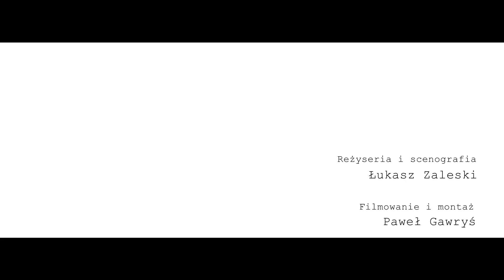Tarło - List (official video)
Producent muzyczny: Maciek Gładysz
Mix: Marcin Gajko
Mastering: Leszek Kamiński
Realizacja nagrań perkusji: Wojtek Olszak w Woobie Doobie Studio
Realizacja nagrań gitar i vocalu: Maciek Gładysz

Reżyseria i scenografia: Łukasz Zaleski
Zdjęcia i montaż: Paweł Gawryś

Zespół Tarło w składzie:
Veddie Hare – gitara, vocal teksty
Michał Ruszkiewicz – perkusja
Sebastian Pokojowy – bas
Rafał Wielgosz – gitara teksty

Gościnnie: Maciek Gładysz – instrumenty klawiszowe, banjo

LIST
I.
Biel Twojej sukienki
W wyobraźni mam
Schowaj ją do szafy
I niech czeka tam
Kolor Twoich oczu
Doskonale znam
Resztę Twojej twarzy
Sercem domaluję sam

Ref.: Deszcz już rozmył
Ślady Twoich stóp
Dzisiaj już nie zdążę
Ale jutro będę szukał znów
Deszcz już rozmył
Ślady Twoich stóp
Ale kiedyś trafię
i blisko będę znów

II.
Pierwszy promień słońca
Niech zastąpi mi
Ciepło Twoich dłoni
Niech dotyka tak jak Ty
A wieczorem księżyc
Znów przypomni mi
Że na niego patrzysz….

Ślady Twoich stóp
Deszcz już rozmył
Ślady Twoich stóp
Ale kiedyś trafię

III
Jeśli tu na ziemi
Nie odnajdę Cię
Kiedyś w innym świecie
Będę szukał też
Będę nosił kartkę
Treść jej dobrze znasz
Dłoń twa na ramieniu
To będzie dla mnie znak

Ref.: Deszcz niech zmywa
Ślady Twoich stóp
Będą niepotrzebne
Bo blisko będziesz już
Deszcz niech zmywa
Ślady Twoich stóp
Trzymasz mnie za rękę
I zawsze będziesz już